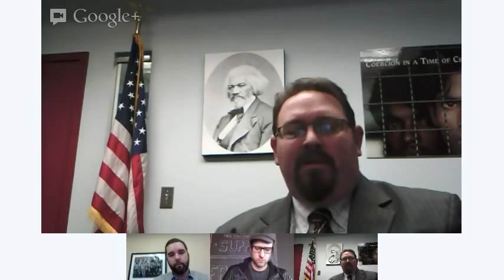Google+ Hangout on Journey to Freedom with Amb. Luis CdeBaca and Justin Dillon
Luke Blocher of the Freedom Center leads a G+ Hangout with Amb. Cdebaca and Journey to Freeom Director Justin Dillon exploring the connections between historic and modern abolition, and the roles of individuals in both eras. Justin Dillon, on behalf of Slavery Footprint and Made in a Free World, and additional panelists Greg Darley of International Justice Mission and Professor Matt Mason of Historians Against Slavery, discuss ways individuals can "join the network" of abolitionists today.